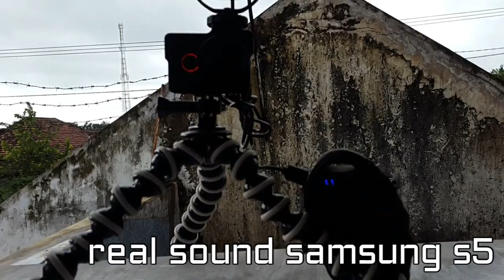Review Mic Rode Video Micro Real World - Indonesia - Karben